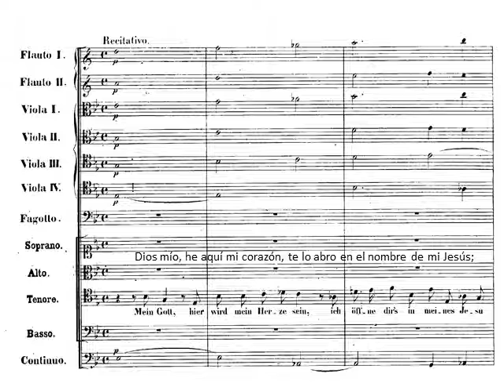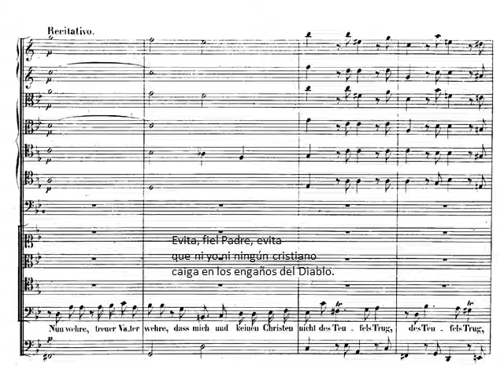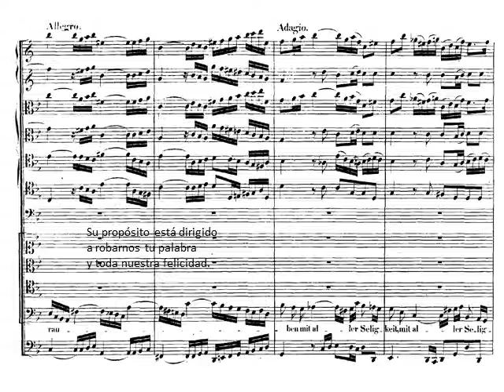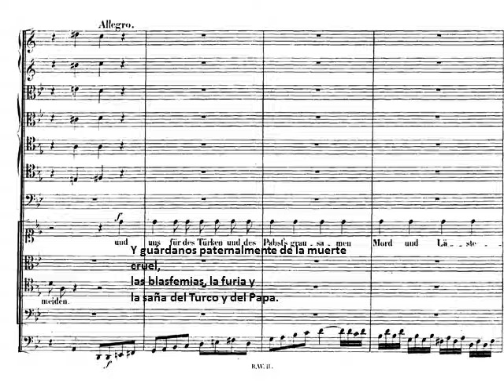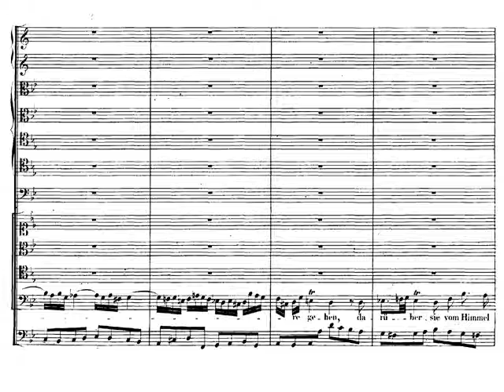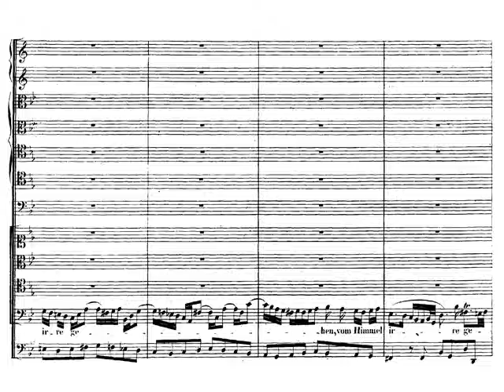J. S. Bach: Cantata nº 18 Gleichwie der Regen und Schnee vom Himmel fällt III - Recitativo y Letanía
J. S. Bach: Cantata nº 18 BWV 18 Gleichwie der Regen und Schnee vom Himmel fällt III - Recitativo y Letanía